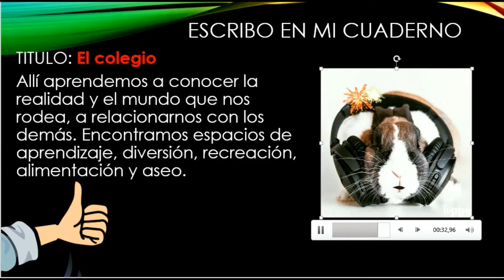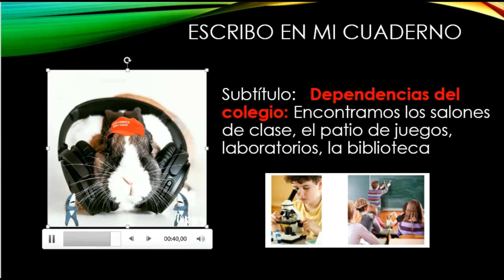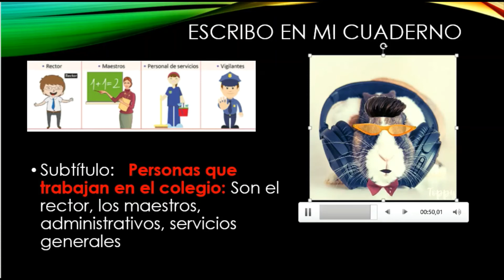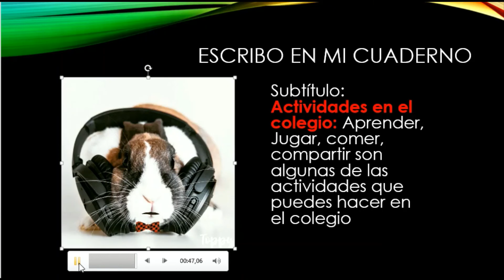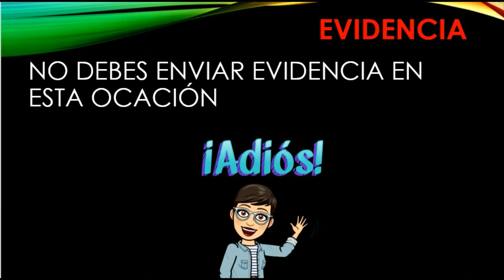El colegio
GRADO: 1
ASIGNATURA: SOCIALES
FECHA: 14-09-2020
TEMA: El colegio -Las dependencias del colegio -Personas que trabajan en el colegio- Actividades en el colegio
ACTIVIDAD: Recordar el significado, dependencias, personas que trabajan y actividades en el colegio